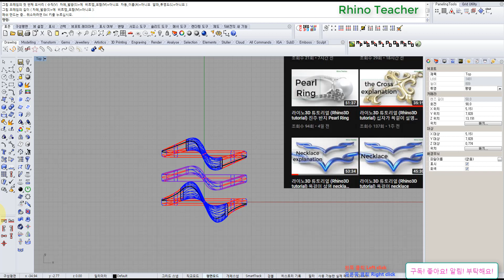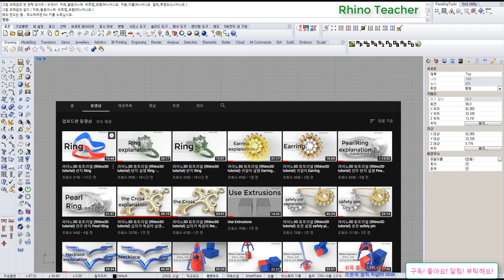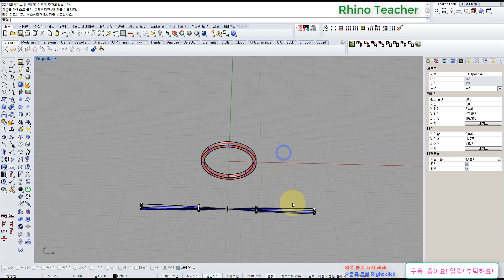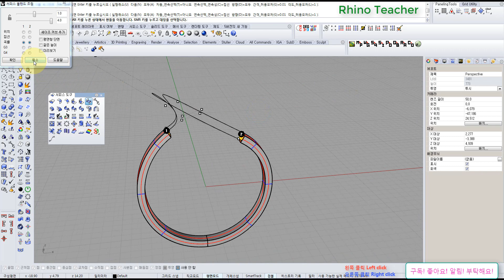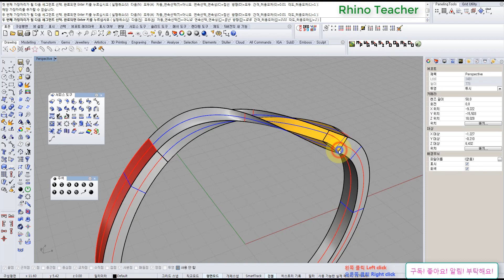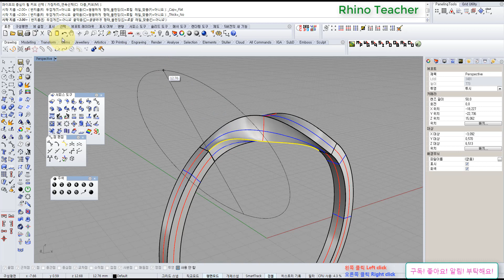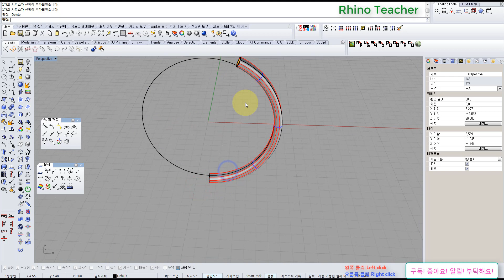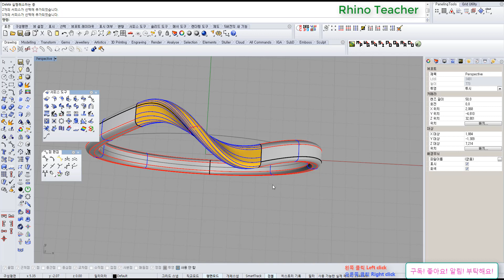주얼리 (jewelry) 라이노3D 튜토리얼 (Rhino3D tutorial) 반지 설명 Ring - explanation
Rhino3D Tutorial
기본적으로 하나의 예제는 작업 영상, 작업 영상과 간단한 설명,
마지막으로 자세한 설명이 있는 BASIC 이렇게 3편으로 이루어져 있습니다.
각 영상이 똑같은 내용을 담고 있지 않습니다. 3개 모두 보는 것을 추천합니다.
Rhino3D Basic
라이노 도구들 설명입니다.